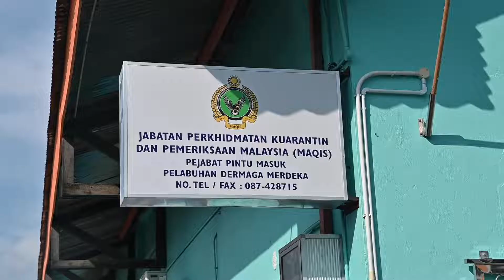PEMERIKSAAN BEKALAN DAN BARANGAN PERLU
PEMERIKSAAN BEKALAN DAN BARANGAN PERLU DI PELABUHAN LABUAN, HARISSON WAREHOUSE DAN BATARAS HYPERMARKET

LABUAN, 18 April 2022 - YB Dato Sri Alexander Nanta Linggi, Menteri Perdagangan Dalam Negeri dan Hal Ehwal Pengguna bersama Pengurusan Tertinggi KPDNHEP mengadakan lawatan kerja di Pelabuhan Labuan, Harisson dan Bataras Hypermarket pada pagi ini.

Aktiviti turun padang ini adalah untuk melihat sendiri program penghantaran barang perlu ke Labuan melalui pelabuhan ini. YB Menteri telah diberikan taklimat oleh pihak pengurusan pelabuhan mengenai logistik serta operasi yang diuruskan oleh Megah Port Management Sdn. Bhd.

Pelabuhan Labuan merupakan pusat pengumpulan keperluan barangan perlu sebelum diedarkan ke kawasan yang terlibat di Labuan.

Lawatan diteruskan ke Gudang Harison Sabah Sdn. Bhd. yang merupakan pengedar barangan keperluan harian untuk penduduk Labuan. Pegawai Penguat Kuasa KPDNHEP menjalankan pemeriksaan dan pemantauan bekalan secara berkala ke atas pengedar-pengedar bagi memastikan bekalan keperluan harian mencukupi.

YB Menteri juga mengunjungi Bataras Hypermarket untuk membuat pemeriksaan ke atas barangan yang disenaraikan dalam Skim Harga Maksimum Keluarga Malaysia dan barangan keperluan harian lain. Hasil pemeriksaan ini didapati bekalan barangan mencukupi dan harga barangan adalah stabil.

Turut hadir YBhg Tuan Azman Mohd Yusof - Ketua Setiausaha KPDNHEP, YBhg. Datin Roszanina Wahab - Timbalan Ketua Setiausaha (Pendayaupayaan Pengguna), Tuan Haji Azman Adam - Pengarah Penguat Kuasa KPDNHEP dan Puan Junaidah Arbain, Pengarah PPDNHEP WP Labuan.